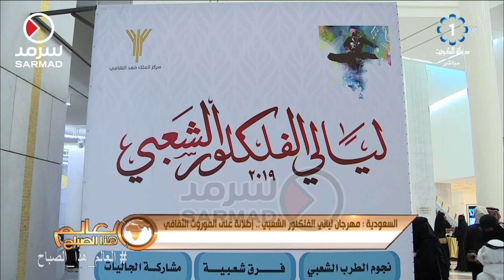السعودية: مهرجان ليالي الفلكلور الشعبي .. إطلالة على الموروث الثقافي